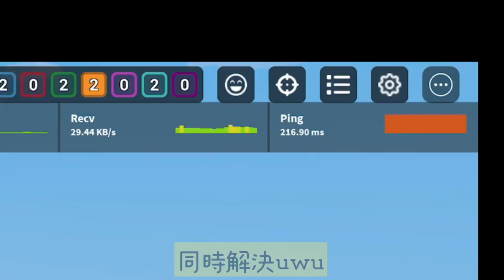[]崩壞版LOL時刻[] 超好笑LOL []Monsnow bedwars[]